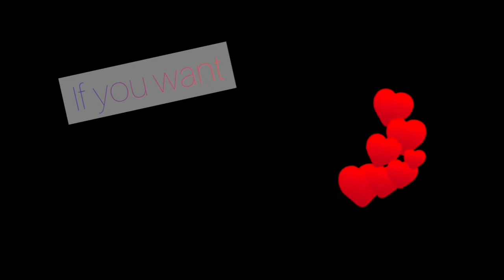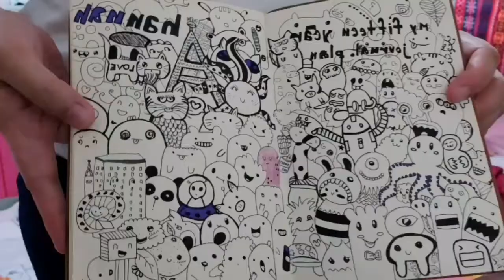THINGS TO DO WHEN BORED